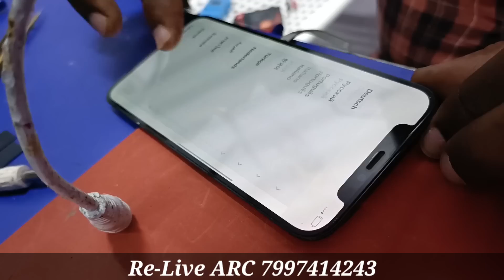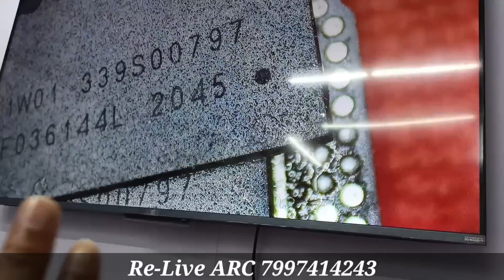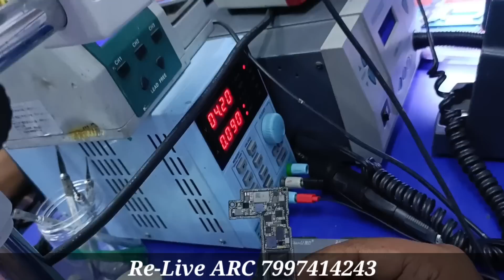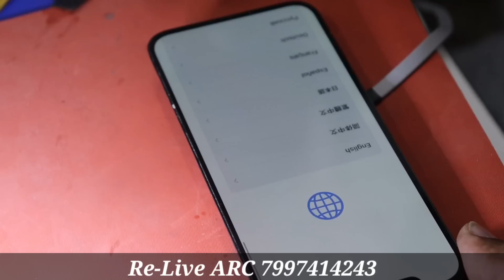🔴 Live iPhone 12 RAM Replace कुछ नया सीखे ✔️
Relive arc iphone repair training institute near Bombay juice
Jagdish market abids Hyderabad

1 iPhone Basics of soldiering
2 iPhone Proper handling of hot air station
3 iPhone Ic reballing
4 iPhone Changing fpc connector
5 iPhone Use of multimeters
6 iPhone Common problems iphone 6to13 series’
7 iPhone Creating pads
8 iPhone A8to a14  cpu remove &re install
9 How to mack pad under CPU
10 iPhone face id error solution
11 Dc power supply booting
12 find high& low shorting
13 full booting sequence
14 troubleshooting method
16 i2c & nand error identifying
 17 A8toA14 cpu swapping
18 how to remove display error massage
19 how to remove battery error massage

Live iPhone 12 RAM Replace
Live iPhone
iphone storage upgrade
iphone storage upgrade tamil
iphone ios apple Tablet